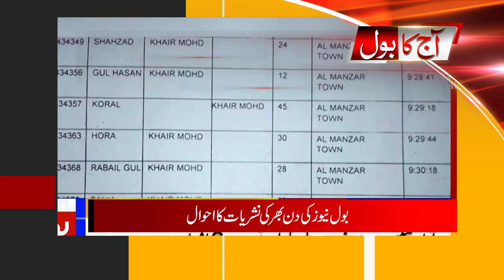World Cup Squad Announced and what else today!